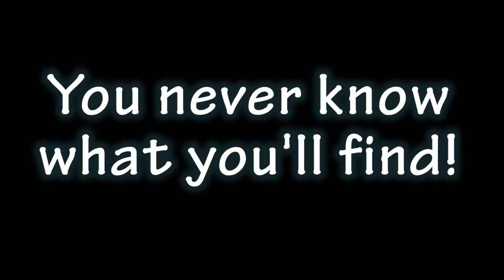Gibson County Flea and Farmers Market